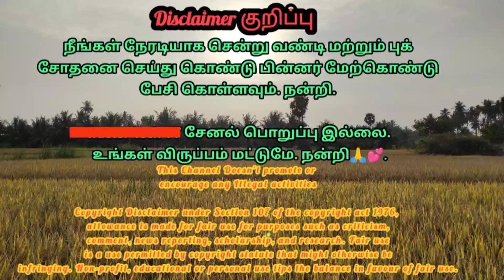John Deere 5310 4WD For sales விற்பனைக்கு | Tractor Tech TT | Tamilnadu Tractor